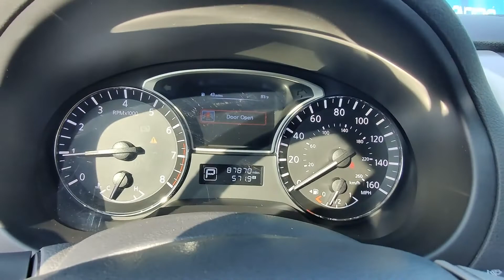2014 Nissan Altima 2.5 SV N482955A | Ancira Nissan San Antonio, TX